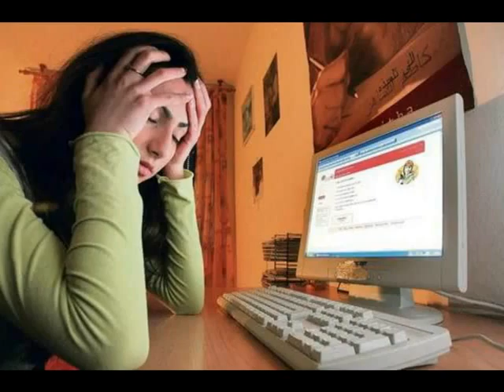Stehst du auf Hass- Dann klick hier I SEXY JULIA